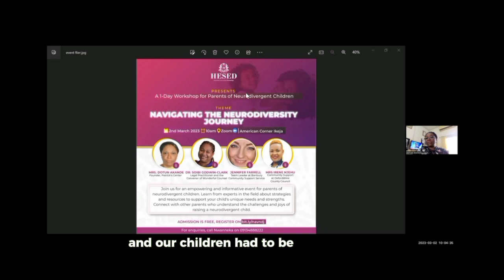Discovering your passion as a Neurodivergent || Mrs. Dotun Akande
Mrs. Dotun Akande shares her success story of how she helped her neurodivergent son discover his passion.